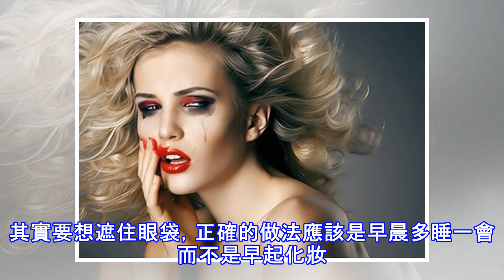要美麗也要健康！每日化妝五大危害要了解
現在很多女孩兒都是不化妝就不出門，因為化妝使她們更加自信。但知名博主卻不建議我們每天都化妝。俄羅斯「有意思(interesnoznat)」新聞網列舉了每日化妝的5大危害，下面我們就一起來看看吧! 1.傷害皮膚。每個化妝的人都知道廉價化妝品會傷害我們的皮膚。但若每日化妝，即使是最昂貴的化妝品也會對我們的皮膚帶來危害。粉底液會堵住毛孔使皮膚無法呼吸，口紅會使嘴唇變得乾燥，睫毛膏會導致睫毛脫落等。我們並不是完全拒絕化妝，但至少我們要讓皮膚能時不時地自主呼吸。 本站提供養生定義、養生之道、養生意思、養生食物、養生養身、不一樣的自然養生法、養生保健、養生方法、中醫養生之道、養生wiki等內容，想看更多請...